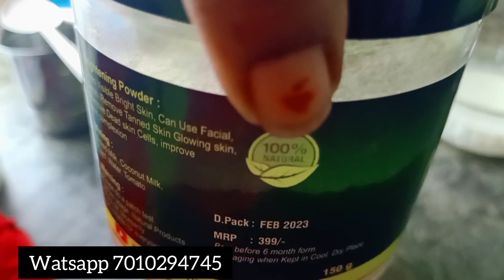கருப்பா இருந்து கலரா மாறுன இரகசியம் இது தான்..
Kamali Naturals products

To buy the product :
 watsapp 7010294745